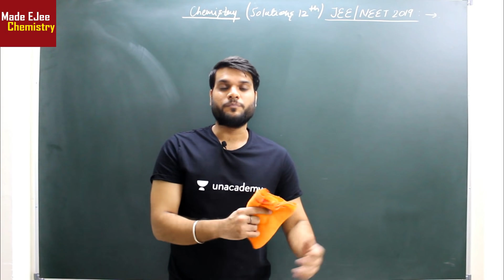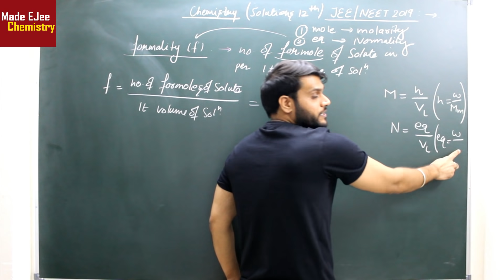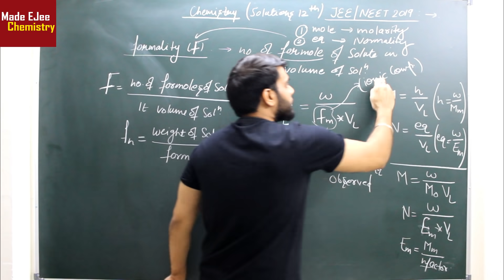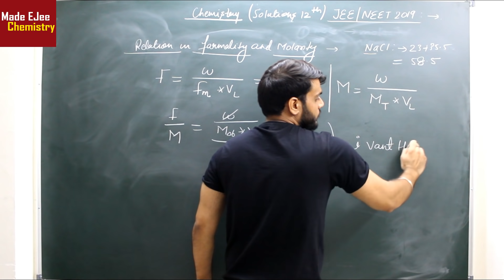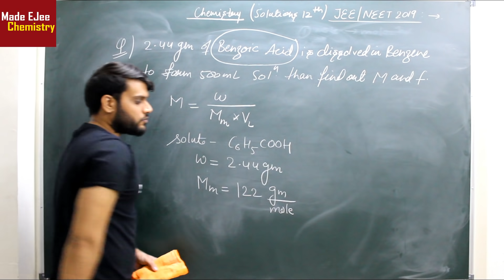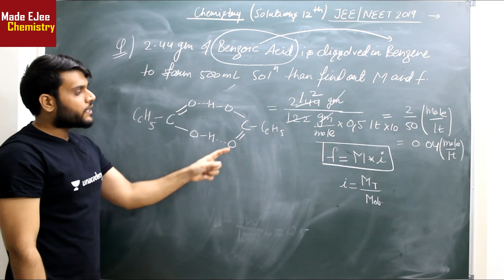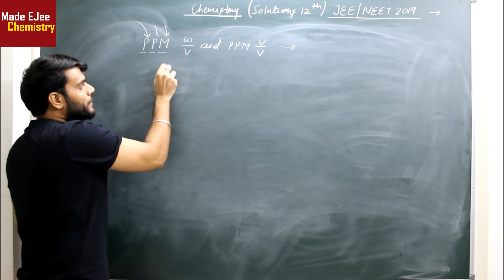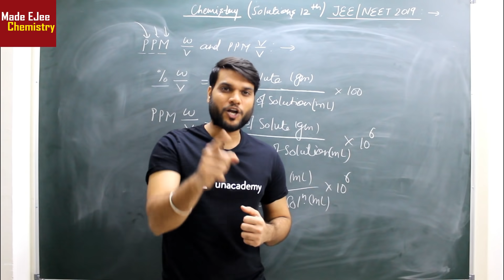Chemistry (L-3) | NEET/JEE/AIIMS 2019 | Solutions(Formality/PPM) | by Arvind Arora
👉JOIN OUR TELEGRAM GROUP NOW! For Access to the Session, PDF, Study Materials, and notes.

ONLINE FREE LECTURES FOR NEET/JEE/AIIMS/JIPMER/BITSAT STUDENTS BY ARVIND ARORA SIR.

🤙📲💬Click here to send your query to your favorite Master Teacher via Whatsapp